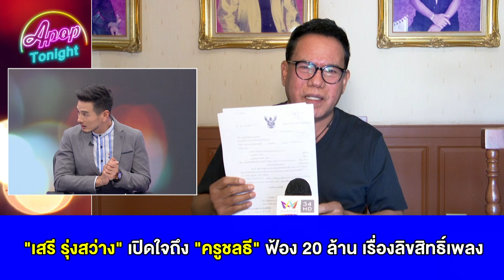“เสรี รุ่งสว่าง” เปิดใจถึง “ครูชลธี” ฟ้อง 20 ล้าน เรื่องลิขสิทธิ์เพลง | Apop Today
หากยังจำกันได้ ก่อนหน้านี้ “ครูชลธี ธารทอง” เดินหน้าฟ้องลูกศิษย์ที่รัก ที่เป็นดั่งลูกแท้ๆอย่างนักร้องคนดัง “เสรี รุ่งสว่าง” ปมลิขสิทธิ์เพลงของตัวเอง โดยล่าสุด “ครูชลธี” และภรรยา “ครูปุ้ม ศสิวิมล” ได้ออกมาเปิดใจเรื่องนี้ผ่านรายการหนึ่งไป (คุยแซ่บ show) แต่ทว่า “ครูชลธี” ยังกล่าวถึง “เสรี รุ่งสว่าง” ให้หยุดการกระทำที่เคยทำในอดีต “เสรี รุ่งสว่าง” จึงของัดหลักฐานเป็นสัญญาเพลงการซื้อขาย เพื่อลบคำครหาจากสังคม ที่หาว่าเป็นคนลูกศิษย์เนรคุณ อีกทั้ง “อาเสรี” ได้เผยอีกว่ามีอีก 1 คดีที่ ด้าน “ครูชลธี” ฟ้องร้อง